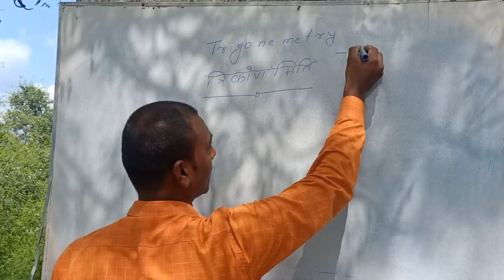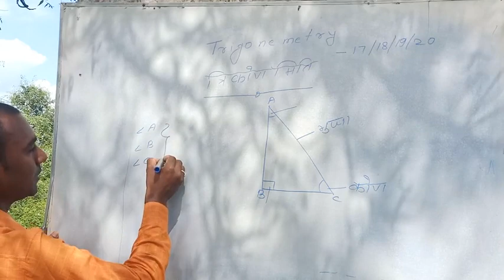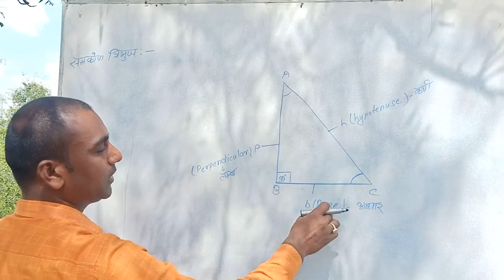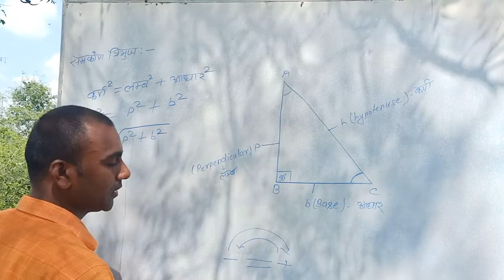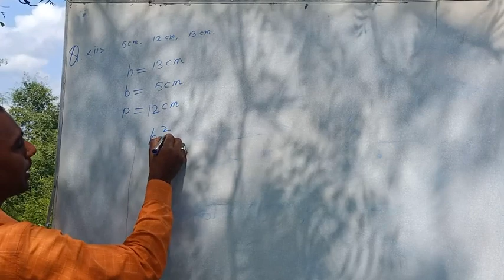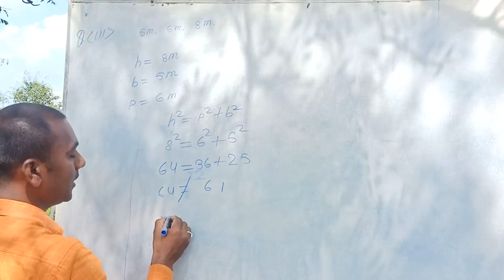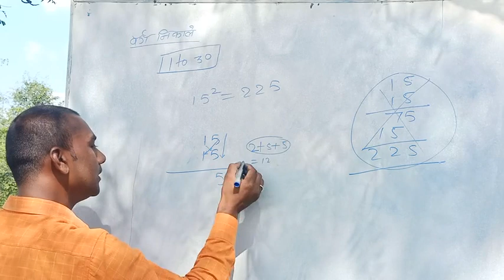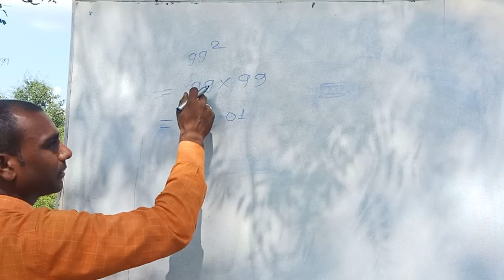CLASS-X BY SHLOK KR GUPTA SIR II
We are very glad to inform you that now  lectures of different subjects regarding class 10th is available on our platform. Watch it.
in this lecture of maths we have discussed about basics of trigonometry and many different methods to solve questions on that topic , different types of questions and many more.